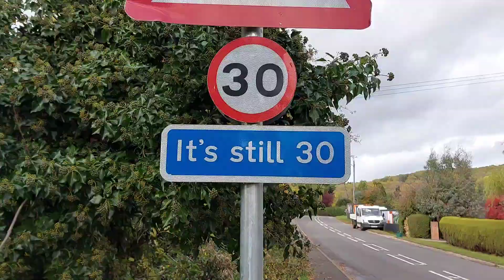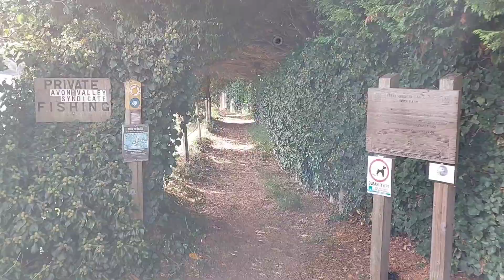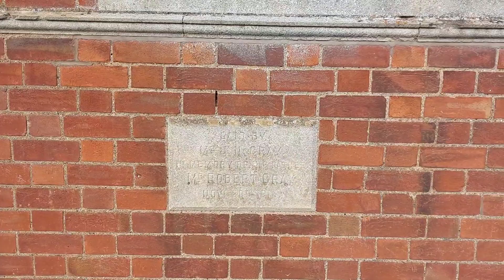Exploring Welford on Avon | Amazing Weir | Motorhome Life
First and second full days on my campsite and I get my walking boots on and explore the local area. Some nice houses, old bridges and an amazing weir are just some of the sites I find.

Join me and my motorhome, Bentley, as I travel around the UK and explore some, hopefully, fascinating places. I love castles, coast, countryside, hillforts and just being out and about.

Bentley is my first van, a 2010 Bessacarr E540 motorhome. Bought in December 2019 it had done only 16,000 miles and is in immaculate condition.

Filmed on my Samsung Galaxy A52s in 1080p 60fps.
Gimbal is DJI Osmo Mobile 3.